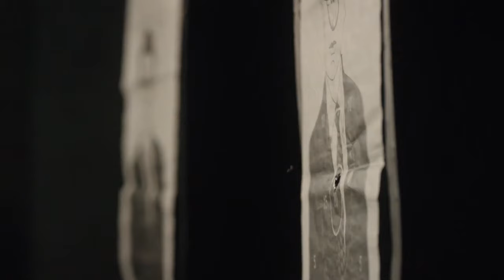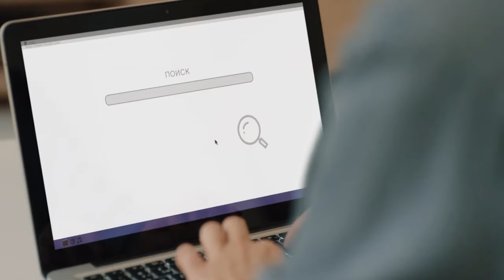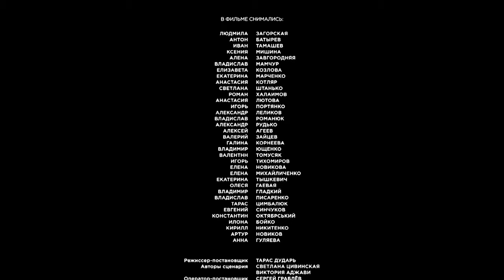A married couple and an adopted son! You Are Mine. Episode 4. Мelodrama.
Tatiana and Mikhail Kravchuk are raising their adopted son Lev, a boy with a difficult character. The transition age only aggravates everything, and a serious conflict is brewing in the family. Meanwhile, Leo's own mother leaves the colony, who plans to get her son back.